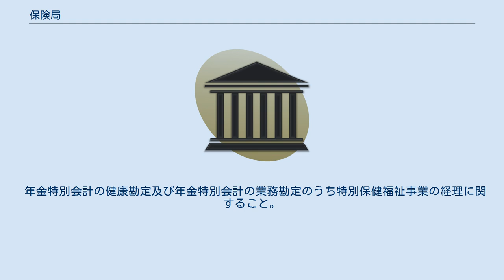保険局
保険局（ほけんきょく）は、中央省庁である厚生労働省の内部部局の一つ。
公的医療保険（共済組合を除く）などを所管する。
2001年1月6日の中央省庁再編で厚生省と労働省が統合されるのに伴い、厚生省保険局がそのまま組織変更され発足した。
 医療保険制度、後期高齢者医療制度の企画立案等を所掌する。
健康保険法により設立された全国健康保険協会を所管している。
 保険局は、次に掲げる事務をつかさどる（厚生労働省組織令13条）。
 健康保険事業に関すること(年金局の所掌に属するものを除く)。
 船員保険事業に関すること(年金局の所掌に属するものを除く)。
 国民健康保険事業に関すること。
 後期高齢者医療制度に関すること。
 医療保険制度の調整に関すること。
 保健医療の普及及び向上に関する事業並びに健康保険事業、船員保険事業、国民健康保険事業及び後期高齢者医療に係る事業と老人の福祉及び保健並びに介護保険に関する事業との連携に関すること。
 特別保健福祉事業に関すること。
 年金特別会計の健康勘定及び年金特別会計の業務勘定のうち特別保健福祉事業の経理に関すること。
 年金特別会計の健康勘定に属する国有財産の管理及び処分並びに物品の管理に関すること。